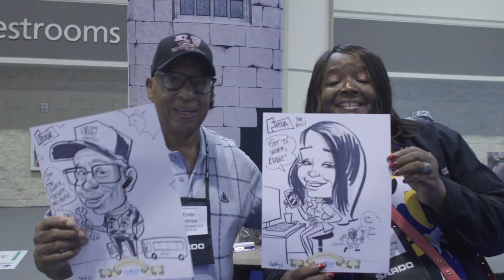UMA EXPO Promo: Don't Be ATurkey & Get Cooked By Increase Dec. 15th